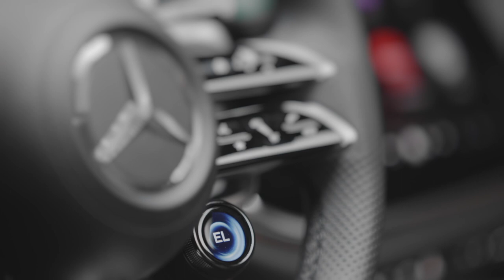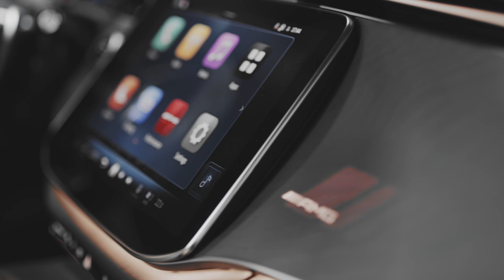2025 Mercedes AMG E 53 Hybrid 4MATIC+ T Modell+Estate | Exterior, Interior